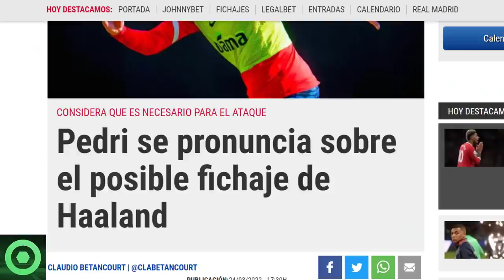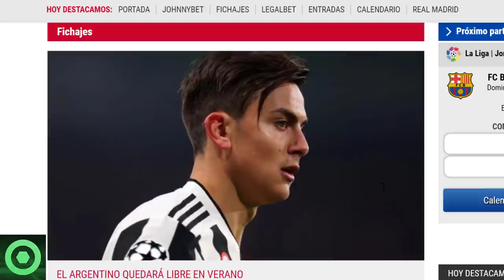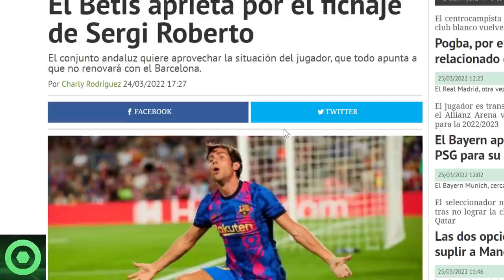⚠️¡OJO!⚠️PEDRI SORPRENDE a la PRENSA 🔴MENSAJE de DYBALA sobre el BARÇA🔴 SERGI ROBERTO, AUBAMEYANG 🟥